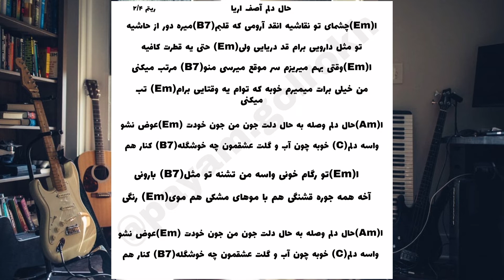آموزش کامل"حال دلم" از آصف اریا با گیتار(ریتم،اکورد،پاساژ و ملودی)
این هم 21جلسه از سری اموزشهای رایگان گیتار مبتدی تا پیشرفته

برای ثبت نام کلاسهای انلاین گیتار با شماره تماس زیر در واتس اپ در ارتباط باشید

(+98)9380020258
کانال رو سابسکرایب کنید تا جلسات بعدی رو از دست ندید